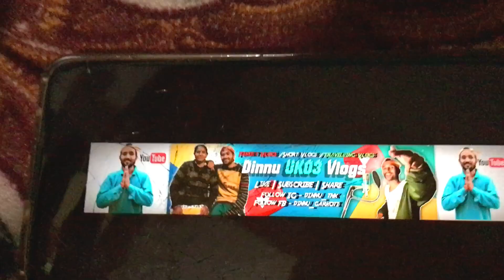Mummy Ki Jid Ki Wajah Se Hath Mai Aaya Jhatka 😮